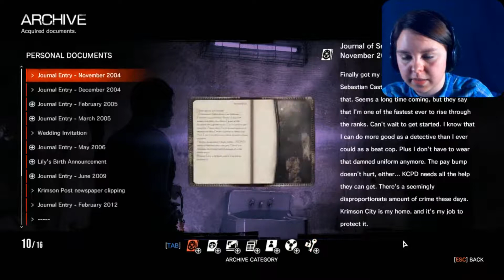Don't Rush Me ~ Evil Within Part 19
I faced off another boss (or three) and didn't actually fail horribly.